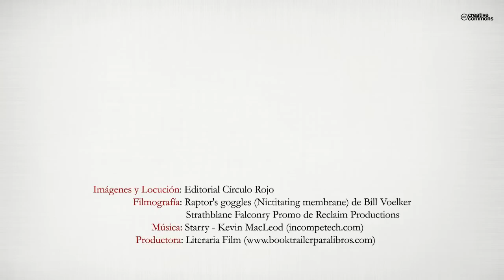Harris hawks (Booktrailer) - Editorial Círculo Rojo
El propósito de esta obra, es el de satisfacer las necesidades de los numerosos cetreros que se inician o ya tienen experiencia en este arte, y que de una forma sencilla , didáctica y basada en la experiencia, con solo leerla puedan tener una guía fácil y practica,, sobre todo lo que hay que saber sobre este arte que actualmente está teniendo un numero de aficionados elevado, y que recientemente fue catalogado como Patrimonio de la UNESCO, y porque no decirlo, gracias a la rapaz que describimos ,el Harris .
Debido a la docilidad y sociabilidad de esta rapaz, ha aumentado actualmente la afición por la cetrería, y algunos cetreros que la habían aparcado por razones de tiempo, económicas etc., han vuelto a la cetrería gracias a que este ave es mas polivalente que las otras, y no necesita tanta dedicación como las demás, y dado su carácter voluble permite equivocaciones y malas acciones, sin que repercutan en su adiestramiento y finalidad que en definitiva es la caza.
He de resaltar que la mayoría de los cetreros se inician con este ave por estos motivos, y porque dada la facilidad con la que se reproducen, se ha reducido el coste de esta, haciéndola más asequible al aficionado.
Actualmente también es el ave rapaz que entra en todas las exhibiciones, mercados medievales y concursos, así como, una de las preferidas en la modalidad de caza Bajo vuelo, en la que nunca se pudo pensar que pudiera usarse rapaces de la familia de las águilas como es el Harris, y era un territorio marcado por los Azores y Gavilanes, hasta que se introdujo esta especie, que rompió con todos los esquemas preestablecidos. Por este motivo y por el cariño que me procesa esta rapaz, es por lo que le dedico esta obra, realzando su gran valor y lugar en la cetrería moderna.